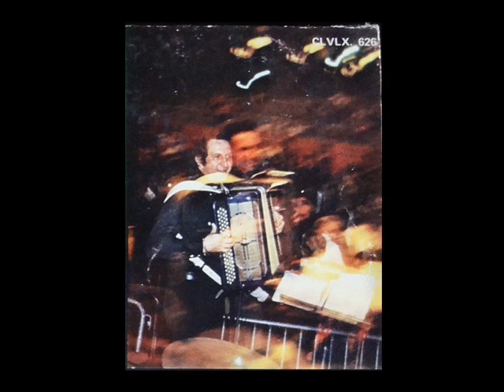Marche des Forgerons - par Milan Gramantik et son accordéon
Extrait du double 33 tours de Milan Gramantik "Sur un Air d'Accordéon" (1972).